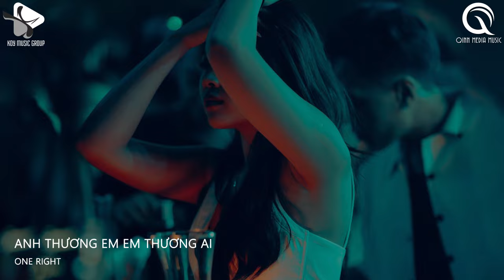Thật Quá Khó Để Anh Quên Người Khó Để Quên Nụ Cười Remix - Vở Kịch Của Em REMIX Hot Trend Tiktok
NONSTOP TIKTOK 2023 - Thật Quá Khó Để Anh Quên Người Khó Để Quên Nụ Cười Remix -  Vở Kịch Của Em REMIX Hot Trend Tiktok

® Tôi không sở hữu bất kỳ nội dung nào của bài hát hoặc hình ảnh mà nó đã được tải lên chỉ vì mục đích quảng bá. Nếu có bất cứ tranh chấp về vấn đề tác quyền, và bản quyền liên quan đến VIDEO.

© Bản quyền thuộc về KOY Music Group & Qinn Media